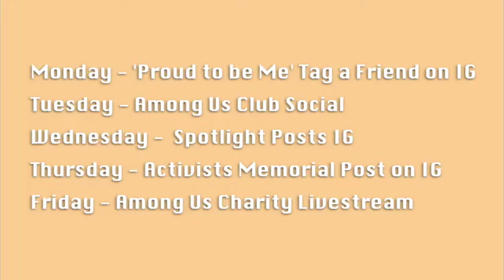Trevor Project Club: Pride Week Day One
From February 22 - 26, Downey High School's Trevor Project Club is hosting Pride Week. A week that features daily videos alongside a few events. This is the first video.